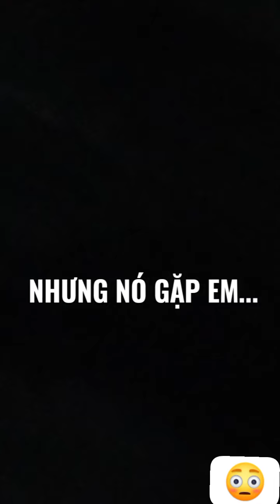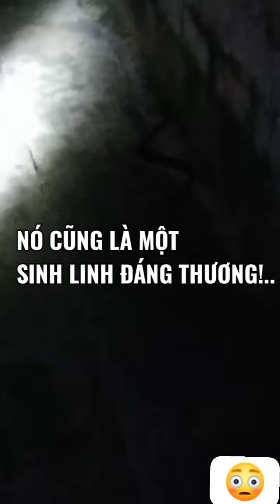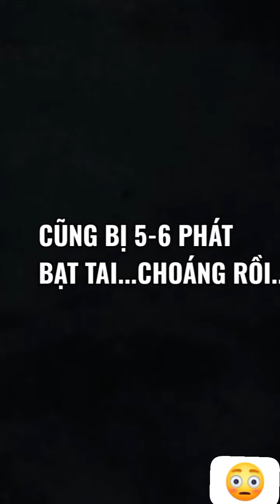PHÓNG SINH RẮN CẠP NIA 🙏.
Rắn Cạp Nia